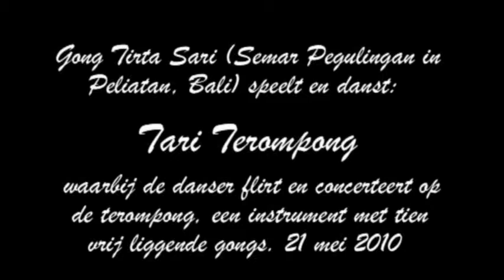Tirta Sari: Tari Trompong